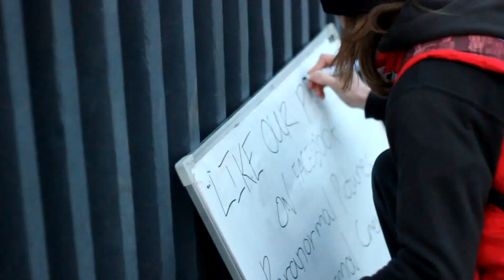PARANORMAL PICTURES 2014